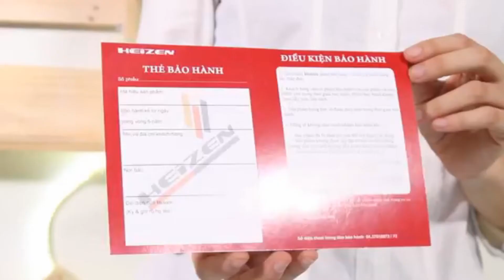Thực nghiệm chống chói mắt với đèn sưởi hồng ngoại Heizen - HEITR